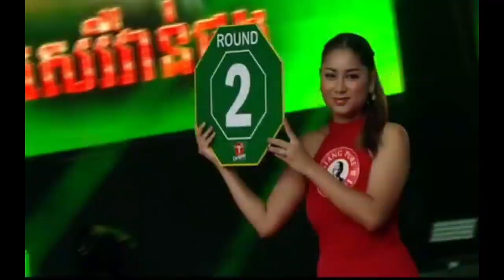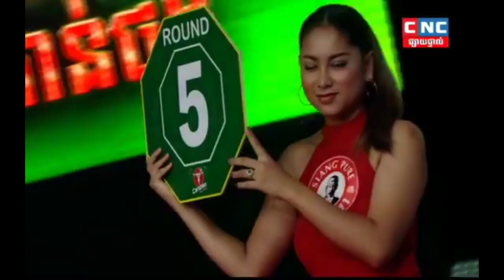ឈុត សេរីវ៉ាន់ថង ប៉ះ ឃីម បូរ៉ា Chhut Sereyvanthorng Vs Khim Bora